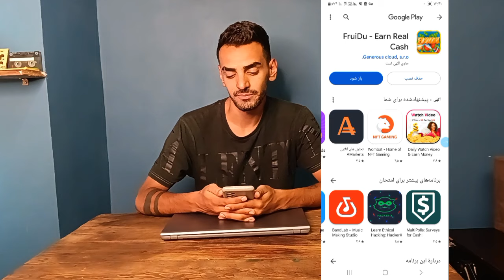کسب درامد روزی ۲ میلیون تومن ازین بازی/ هر دست که ببری 40$ میگیری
هر دست که ببری ۲ ملیون تومن میگیری

40$ بابت هر برد

راحت ترین بازی زندگیم که دیدم